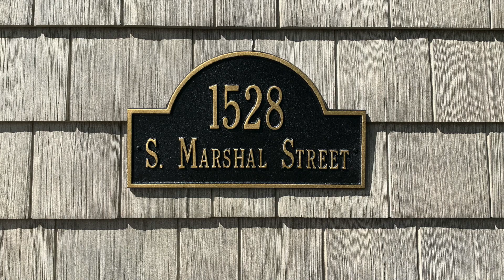Whitehall Arch Marker - Standard Wall - Two Line Address Plaque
The Whitehall Products Arch Marker Address Plaque will accentuate your home's exterior with elegance. The address plaque is made from rust-free cast aluminum providing excellent quality. The plaque has a stylish arch shape

The uniquely designed personalized Whitehall Arch Marker Petite One Line Wall Plaque is available in multiple finish options with customized lettering.

UV paint coated
Boosts your home's appeal
Custom plaque
Easy to mount
Mounting hardware included with your purchase
Hand cast in the USA
Ideal for smaller doors or wall areas
Made out of recycled aluminum
Rust proof
Scratch and chip resistant
Easy to mount